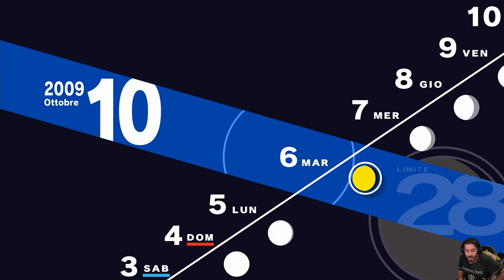Persona 3 Reload [Blind Run] - EP 46 - È Giusto Così